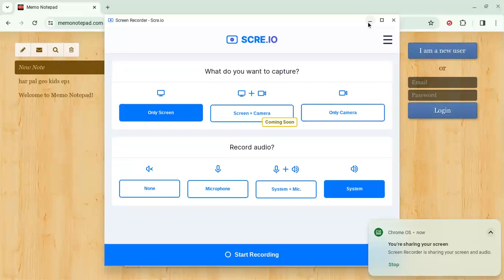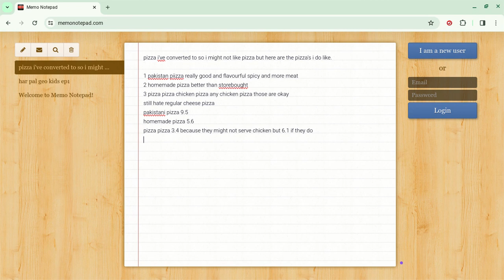pizza i now like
if i were to give regular pizza a 1.1 out of 10 pakistan pizza is a 9.5 its really good. i might fly to pakistan to get pizza or have some pizza karachi :)